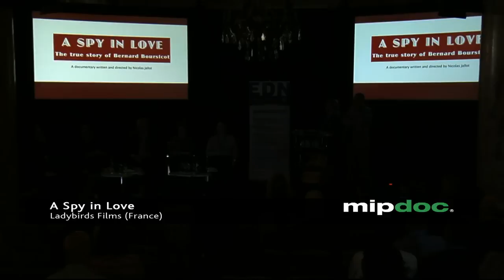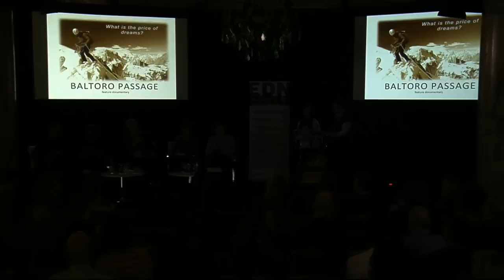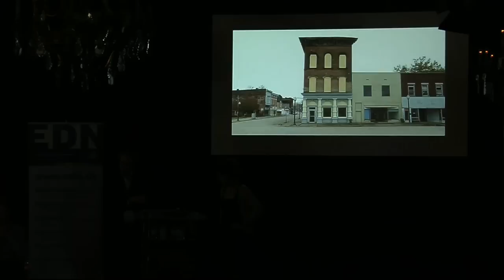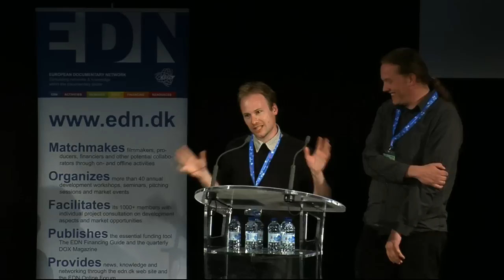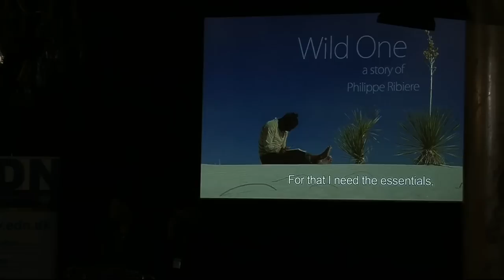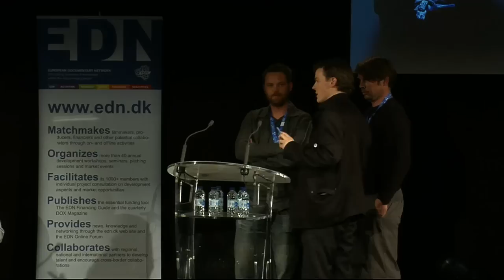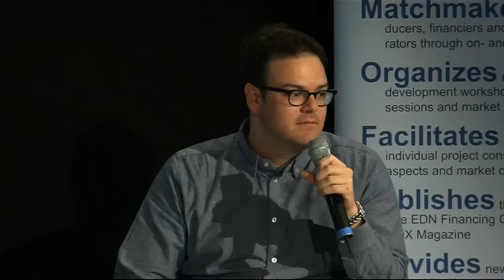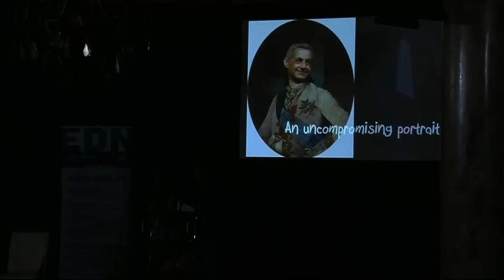MIPDoc Co-Production Challenge - 7th Edition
The next generation of breakout projects step into the limelight in front of an A-list of broadcasters, commissioners an the rest of the documentary community.

President of the Jury
Hamish Mykura, Head of Documentaries
Channel 4

Jury Members
Axel Arno, Commissioning Editor

Nick Cohen, Multiplatform Commissioning Executive, Knowledge
BBC

Karen Michael, Commissioning Editor
Arte France

Iikka Vehkalahti, Commissioning Editor
YLE TV 2 Documentaries

Projects Selected
17 Not Required Indians, Sprocket Science Films (India)
A Spy in Love, Ladybirds Films (France)
Baltoro Passage, The Andrzej Wajda Master School Of Film Directing (Poland)
Desert Cantos, Off World (Belgium)
Padre Fortea - The Exorcist, Gammaglimt AS (Norway)
Wild One, Film IT (Slovenia)

Special presentations from
Innovators that Changed the World, Tuvalu Entertainment
Looking for Nicolas Sarkozy by William Karel, Roche Productions